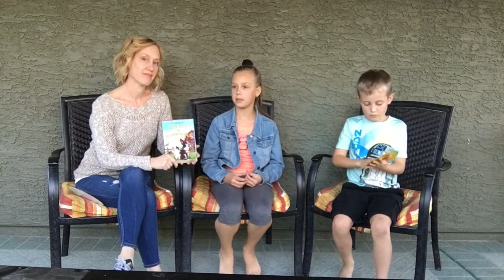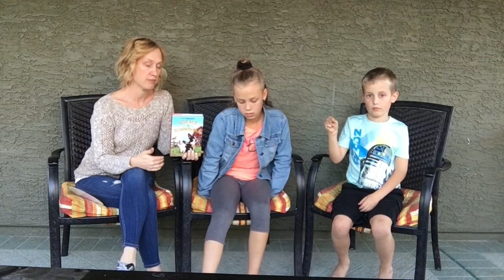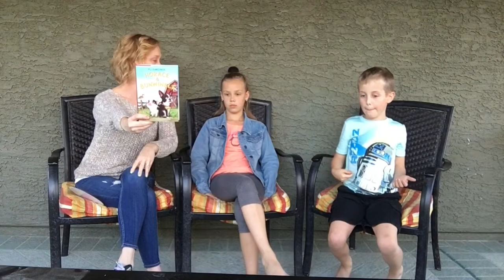Book Monsters Horace & Bunwinkle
Emory (age 8) and Annika (age 10) give us the 4-1-1 on Horace & Bunwinkle by P. J. Gardner. How does it stack up against other great works of animal hero fiction, like 101 Dalmations, The Mouse and the Motorcycle, and Wedgie & Gizmo? And will Emory's emoji become a ninja weapon? Watch and find out!